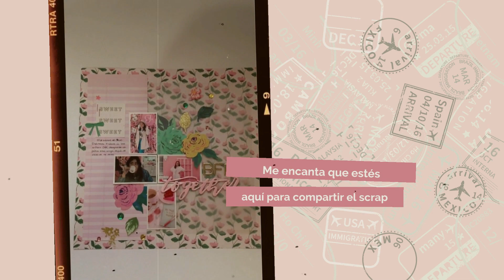SCRAPBOOK: 5 TIPS para tus proyectos de scrapbook - Zona Scrapera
¡Hola! Espero hayas disfrutado mucho este video :)